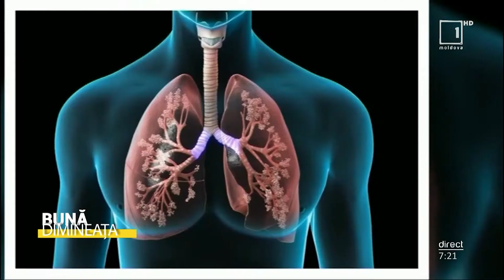Porția de sănătate: Cum poate fi prevenită tuberculoza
Tuberculoza este cea mai răspândită și mai persistentă boală contagioasă la om. Conform datelor Organizației Mondiale a Sănătății, anual sunt înregistrate circa opt milioane de cazuri noi și aproximativ trei milioane de cazuri de decese din cauza acestei maladii. În aceste condiții, prevenția bolii prin informarea insistentă a populației rămâne un obiectiv de bază al medicinii. Cu sfaturi în acest sens vine medicul ftiziopenumolog, Diana Condrațchi.